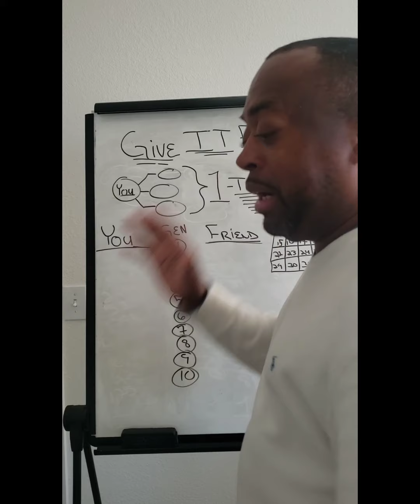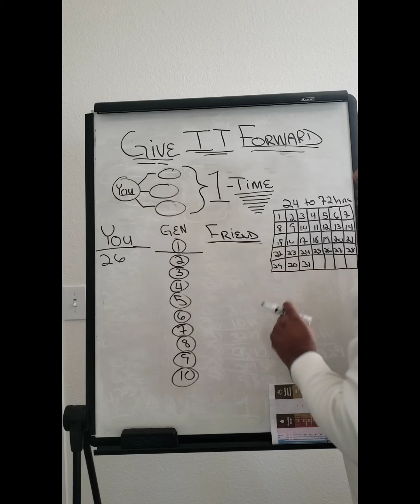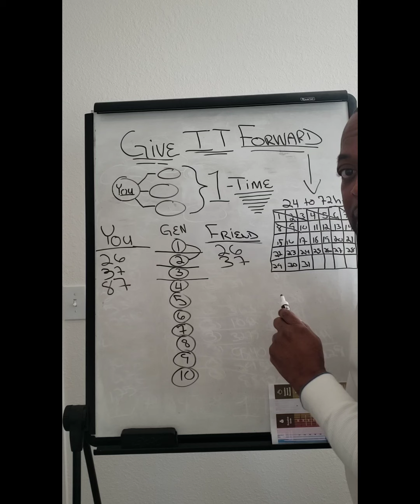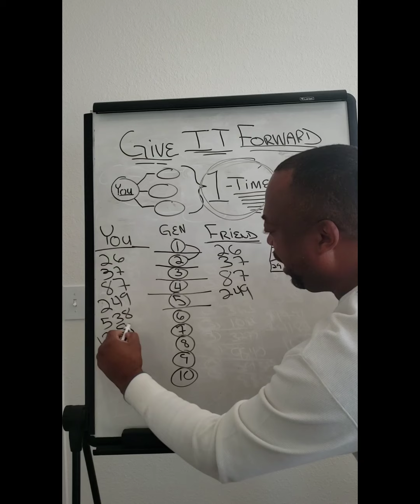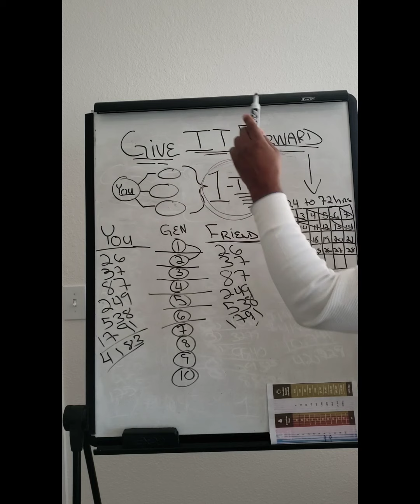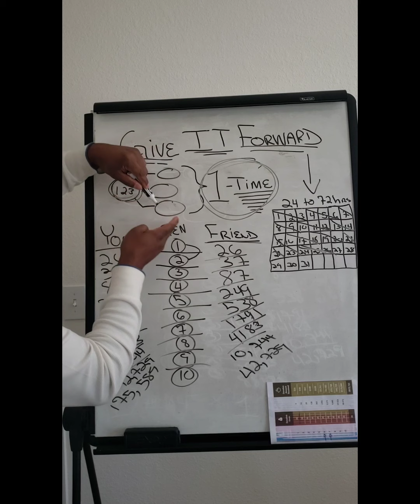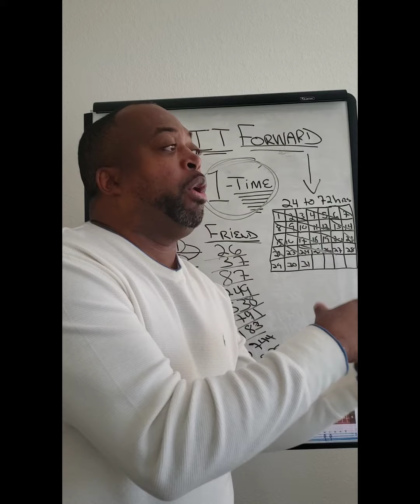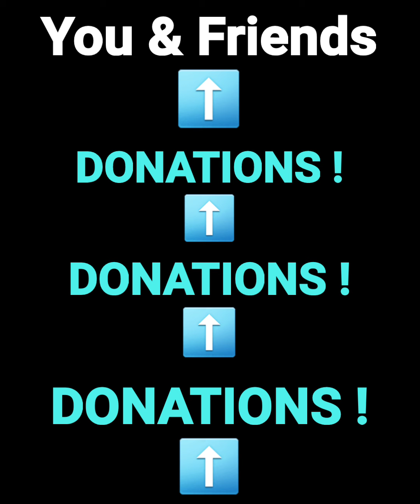2022 𝙎𝙢𝙖𝙧𝙩𝙚𝙧 𝙏𝙝𝙖𝙣 𝙈𝙤𝙣𝙚𝙮 𝙒𝙚𝙗𝙞𝙣𝙖𝙧 | Making it Clear, Making it Plain Webinar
10XwithDFord.com